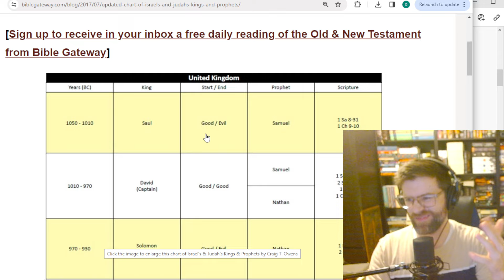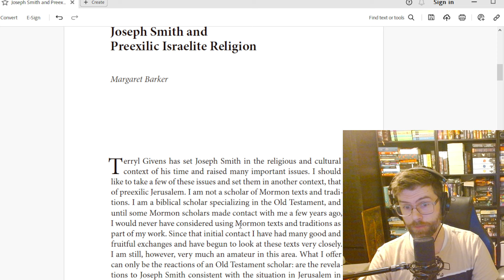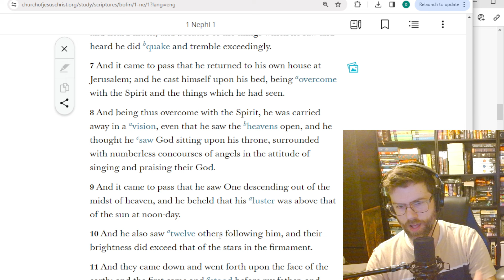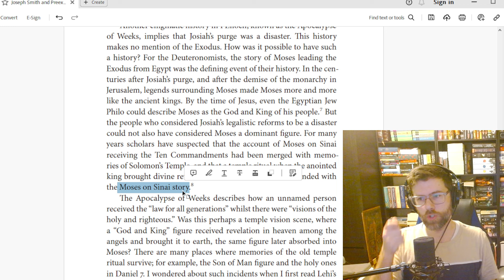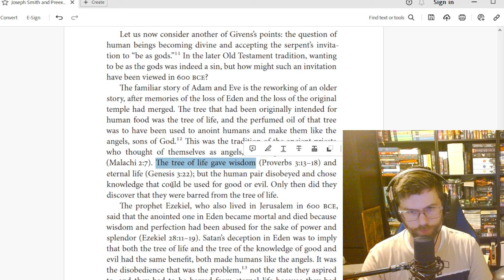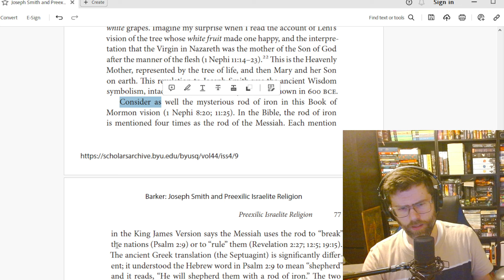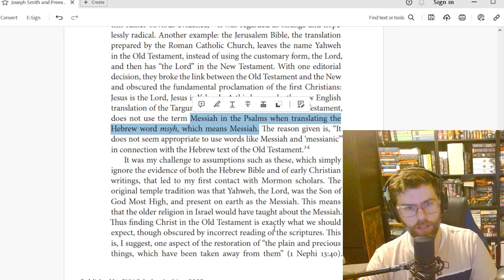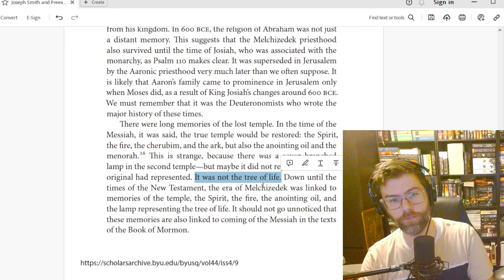Lost Plain and Precious TEMPLE Texts from the Old Testament / Book of Mormon Evidences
I hope you come along in listening through a read and reaction of Margaret Barker's article called "Joseph Smith and the Preexilic Israelite Religion. This is so much to find compelling about this time period, noted as Josiah's Deuteronomic Reforms and how they impact our view of Lehi, Joseph Smith, The Book of Mormon, Plain and Precious Truths and the Temple.

Welcome to my new Channel. I am a member of the LDS Church (The Church of Jesus Christ of Latter-Day Saints. I am happy you clicked on the video. I hope you find something to enjoy.

Free digital copy of the Book of Mormon.

Latter-Day Gathering

To contact my privately please use the following email.